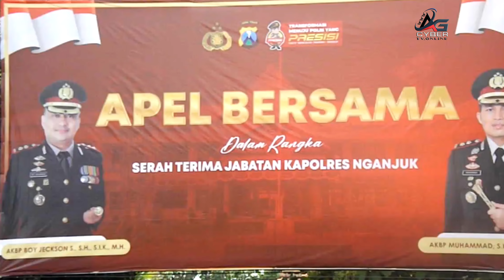Farewell and Welcome Parade Pergantian Kapolres Nganjuk